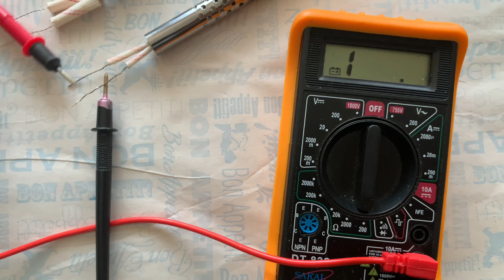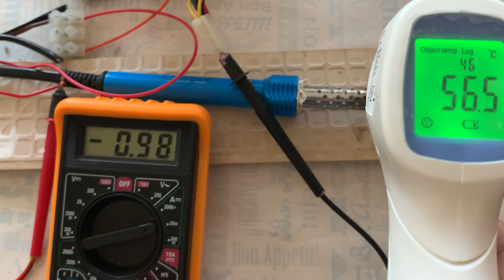Паяльник 24В замість 220В. Заміна нагрівального елемента.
Найпростіша і ефективна переробка паяльника на 24В, і мабуть найдешевша - нагрівальний елемент коштував буквально декілька центів.